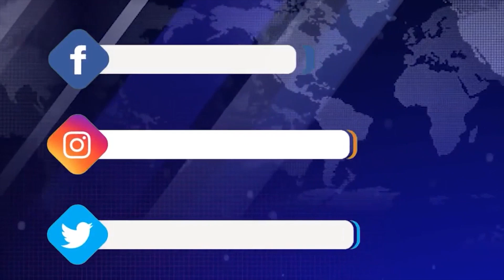Նոր երկրներ են հետաքրքրված ՀՀ֊ում ԵՄ առաքելությանը միանալու հարցում